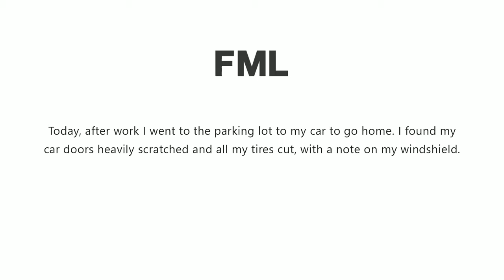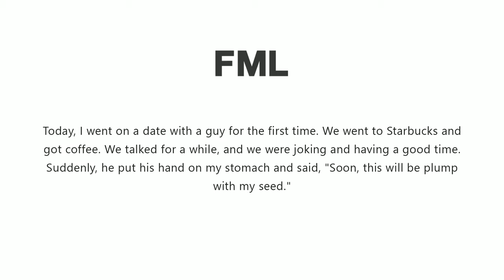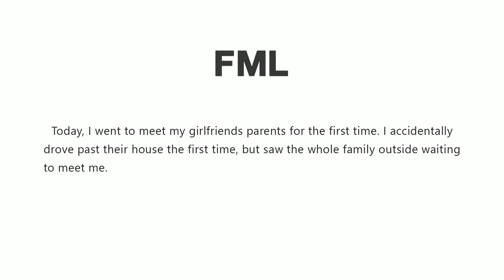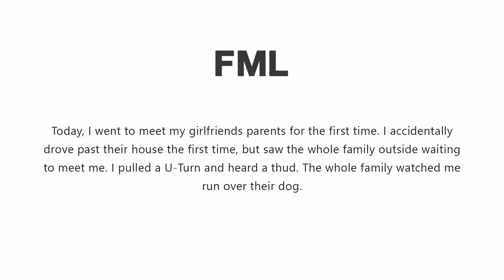r/meme-mandir | - FML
dank memes, dank, meme, memes, edgy, dankes
funny af, offensive memes, vine videos, meme compilation, dank meme compilation, peww memes, fortnite memes,
bcc trolling, funny videos, try not to laugh, try not
to cry, best memes compilation, best memes
compilation v13,best memes compilation v2, best
memes compilation v3, gamecube memes
best vines, vines, funny vines
At the end don't Be anti social 😛 atleast im not antisocial 😂 so  you can follow me on 😉✌
Joke apart - feel free...just to say about my content and you can comment for next content as well in comment section. See ya 😘🐼